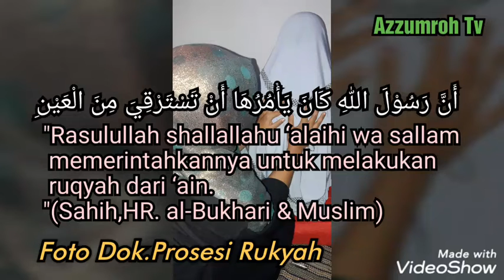Penyakit Ain Part II.kitab Thibunnabawi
Azzumroh Tv - Pembacaan kitab Thibunnabawi secara bersambung.